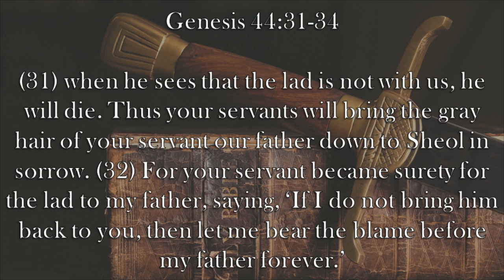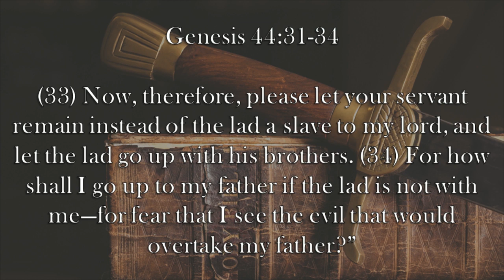Chaplain's Report- Big Brother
When Judah's younger brother Benjamin is in danger of being enslaved for life, he offers to take his place in Genesis 44:31-34